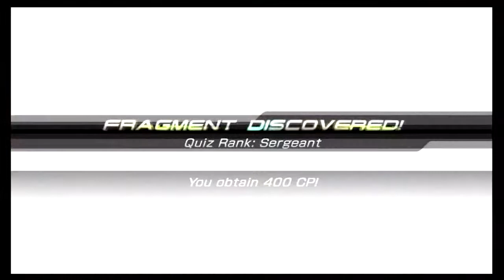Let's Play Final Fantasy XIII-2 [58] - Quiz Mastery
I was dreading just about every part of this video, from recording it to editing it together. Truth be told, it wasn't horrible, but without a guide, I would have been completely lost.